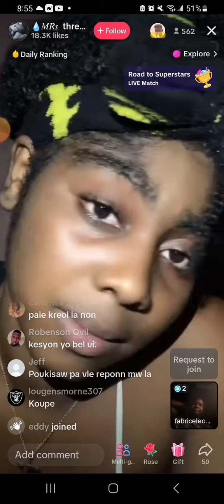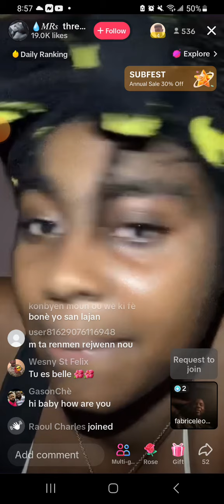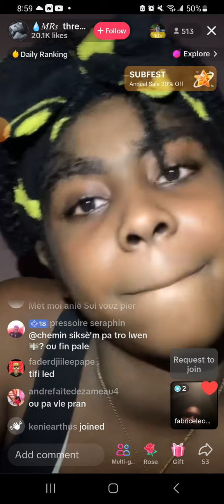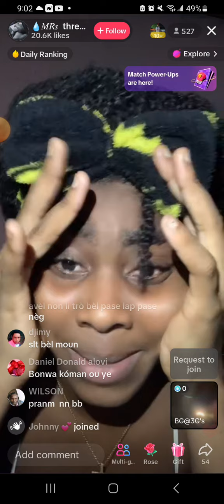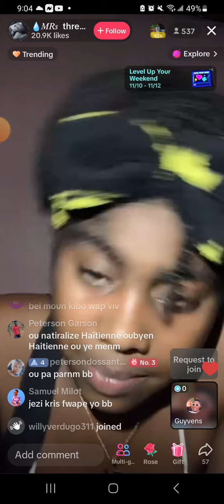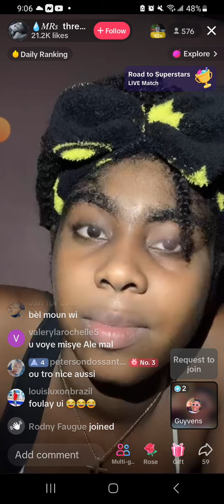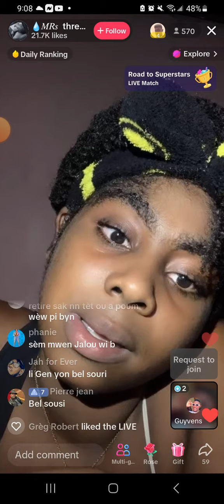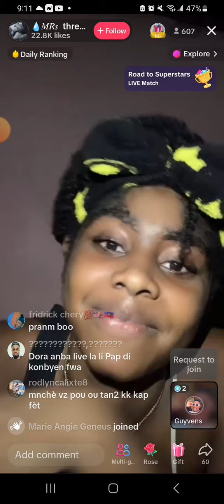😘🥰 waw gadon bèl kreyati,demwazèl la telman bèl nèg paka koze vre,li poze kesyon yo real😋🥰